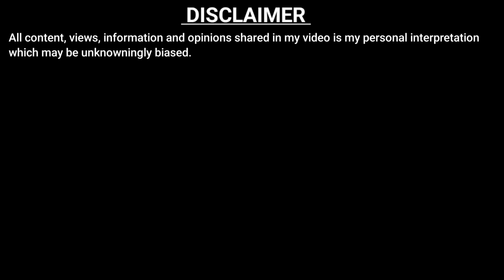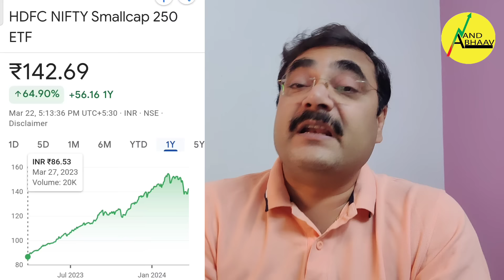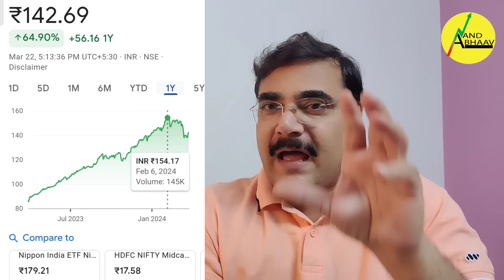BEST ETF SWING TRADING STRATEGY | SIP IN SHOTGUN ETF | ETF INVESTING | HDFCSML250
BEST ETF SWING TRADING STRATEGY | SIP IN SHOTGUN ETF | BEST ETF | ETF INVESTING | HDFCSML250

BEST ETF FOR 2024 | ETF vs MUTUAL FUND |

Welcome to  ANAND BHAAV  :  कमाओ और कमाने दो । 😊🌻

Our Channel is dedicated to stock market beginners,

Join my

Video Highlights :

Is there any Smallcap ETF in India?
What is the best performing small-cap ETF?
Is there any small-cap index fund in India?
क्या भारत में कोई स्मॉलकैप ईटीएफ है?

What is the best ETF for India?
Which is better ETF or MF India?
How can I buy ETFs in India?
मैं भारत में ETFS कैसे खरीद सकता हूं?

stock market for beginners,stock market,investing for beginners,share market basics for beginners,share market for beginners,stock market basics,basics of stock market

👉 I am NOT a SEBI registered advisor/analyst..

The following video is based on research conducted from various books, media, internet, etc. and may include opinions of one or more persons, who may or may not be part of Anand Bhaav.